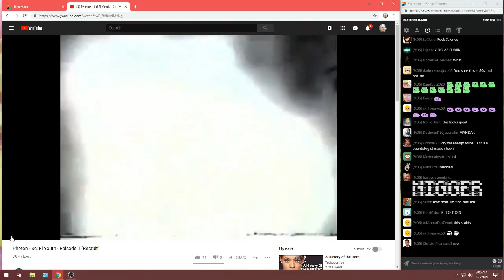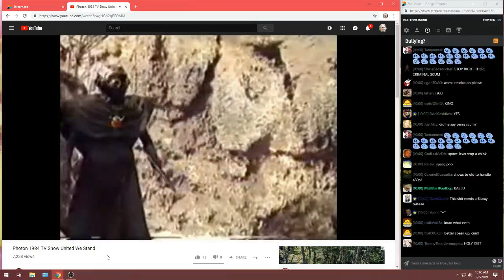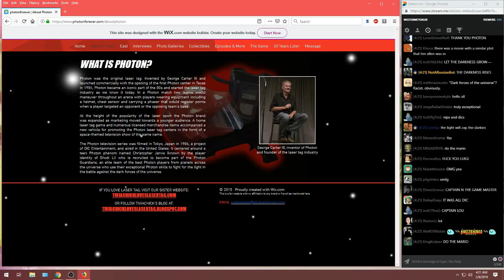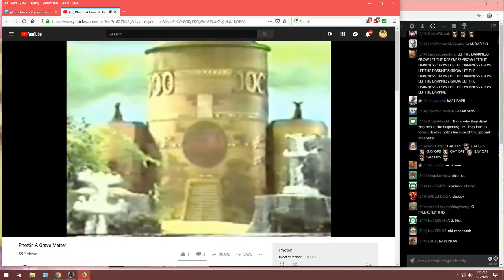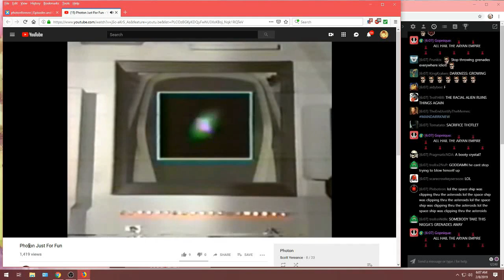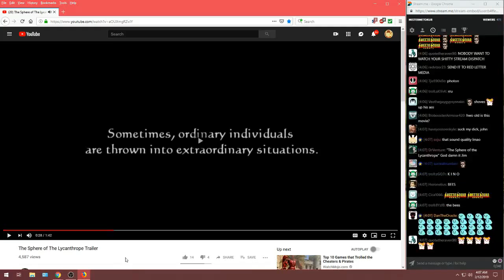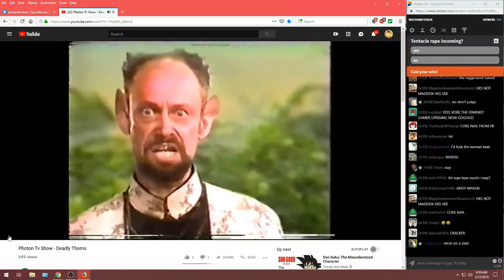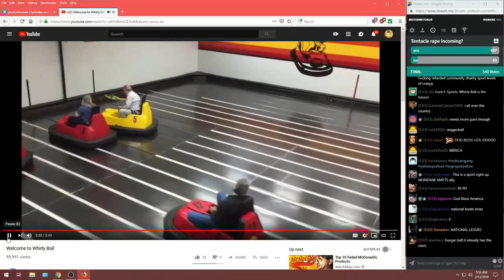[OLD] Mister Metokur - Photon Marathon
TIMESTAMPS
00:00:00 - 01:26:00 --- Metokur In the Morning Discovering Photon [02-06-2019]
01:26:00 - 04:26:01 --- Metokur In The Morning Photon Marathon [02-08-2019]
04:26:01 - 06:27:22 --- Metokur In The Morning Photon Continues [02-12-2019]

BTC: bc1qhnaag6ypd2vagdp4d924mhky7kmtmctkh643zl
ETH: 0x424447B51A7a2D304e771DAA620b1a275d7A56b2
LTC: Lc7KPAfuFjFahPF2DRi3afShN75V8eXarL
SOL: ALeqMNmhGieisRHDWYUZqGpRMgHdMuuCbTVEDPaYUQRX
DOGE: DJ9qrZJdJ4Bw7ixxJXRHzd8CJWGgCqW7yW